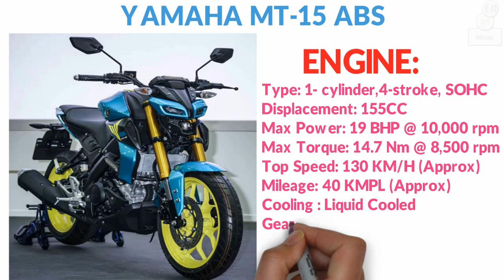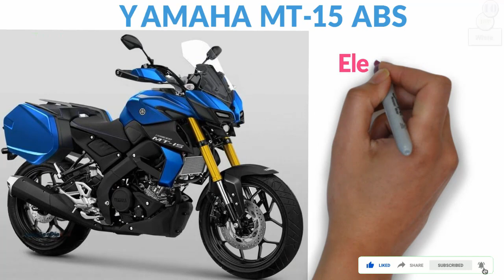Yamaha MT-15 ABS December 2020 Offer Price in Bangladesh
Yamaha MT-15 ABS December 2020 Offer Price in Bangladesh. Yamaha MT-15 ABS Offer Price in Bangladesh. Yamaha MT-15 ABS Reduce Price 16000BDT in Bangladesh. I am always try to Provide right information although any Kind of mistake i am say sorry.